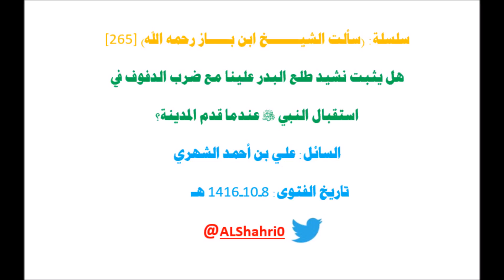سلسلة:سألت ابن باز[265] هل يثبت نشيد طلع البدر علينا مع ضرب الدفوف في استقبال النبي يوم قدم المدينة؟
خلاصة جواب الشيخ أن النشيد ثابت أما ضرب الدفوف فما يتذكر فيه شيء، لكن قد يكون فعله الجواري كما في يوم العيد والحديث ثابت في ذلك للجواري الصغار